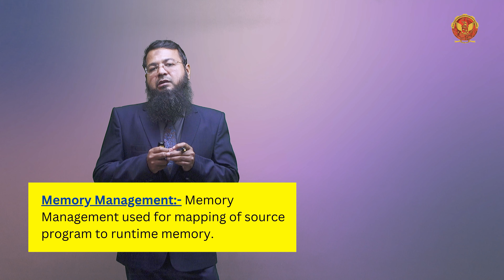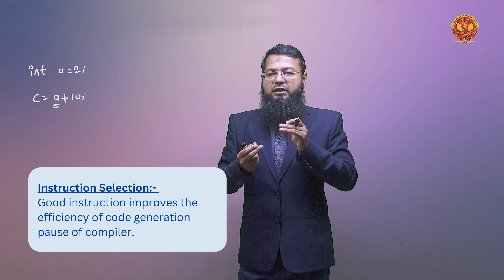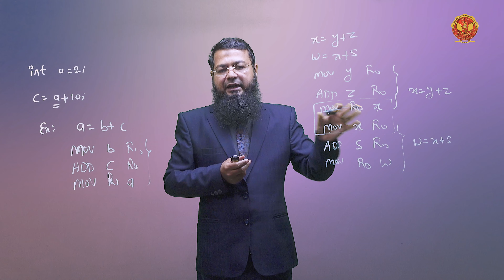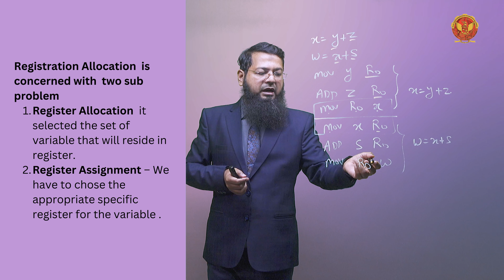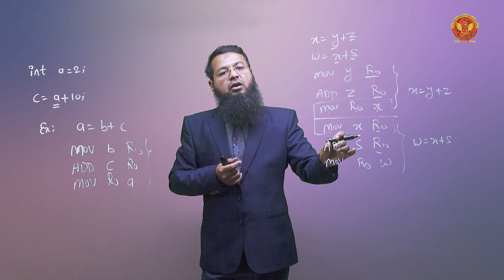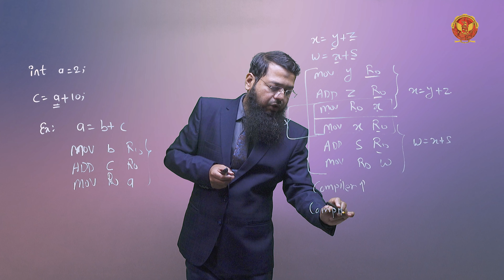4.8.1 Issues in the design of code generator part 2 | CS603(C)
UNIT 4 | COMPILER DESIGN

4.8.1 Issues in the design of code generator part 2

Welcome to our comprehensive exploration of Code Generation! In this transformative video series, we venture into Unit 4, where we unravel the intricacies of code generation and delve into the practical techniques and methodologies employed in software development. Whether you're a programming enthusiast, a computer science student, or a seasoned developer, this series offers a wealth of knowledge and practical insights to elevate your understanding and skills in code generation.

4.1 Introduction of Code Generation:
Lay the groundwork for your exploration with a comprehensive introduction to the principles and objectives of code generation in the compilation process.

4.2 Intermediate Code Generation:
Explore the generation of intermediate code representations, facilitating platform-independent translation and optimization of source code.

4.3 Assignment statements:
Dive deep into the translation of assignment statements into executable machine code, understanding the intricacies of memory management and variable assignment.

4.4 Back Patching Concept and Boolean Expressions:
Discover the back patching concept in code generation, particularly its application in handling boolean expressions and conditional statements.

4.5 DAG Directed Acyclic Graph:
Explore the Directed Acyclic Graph (DAG) data structure and its role in optimizing code generation through efficient representation and manipulation of expressions.

4.6 Generating Code from DAG Labelling Algorithm:
Gain practical insights into generating executable code from DAG representations using the Labelling Algorithm, optimizing performance and memory utilization.

4.7 Procedure Calls Code Generation:
Navigate through the intricacies of generating code for procedure calls and function invocation, ensuring seamless integration and execution within the program flow.

4.8 Code Generator:
Explore the design and implementation of code generators, understanding their role in translating high-level language constructs into efficient machine code instructions.

4.9 Basic Block and Flow Graphs:
Delve into the concepts of basic blocks and flow graphs in code generation, facilitating control flow analysis and optimization.

4.10 Peephole Optimization:
Uncover the principles of peephole optimization, a technique for fine-tuning generated code by identifying and eliminating redundant or inefficient code sequences.

Join us on this enriching journey as we demystify Code Generation and equip you with the knowledge, skills, and tools to optimize your compiler implementations and enhance software performance.

Ready to dive deeper into the world of Code Generation? Don't miss out on future episodes! Hit the like button, share this video with your peers, and subscribe to our channel to stay updated on the latest insights and tutorials in programming, software development, and computer science.